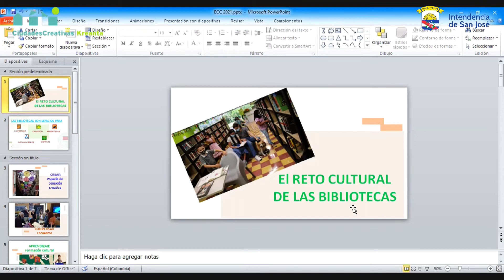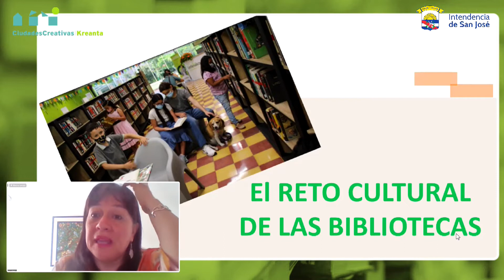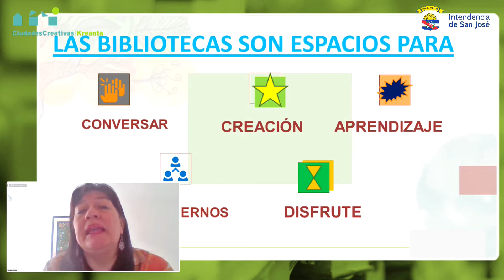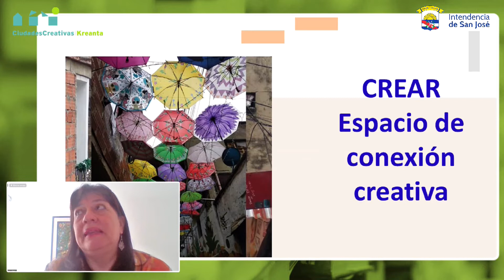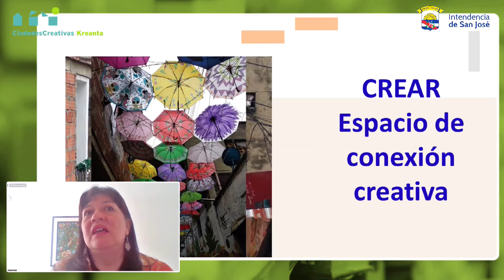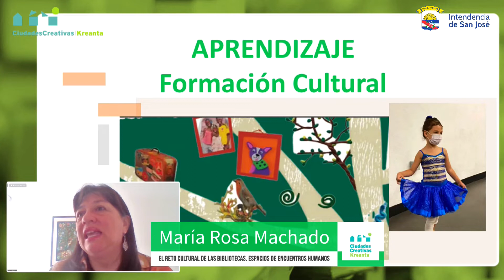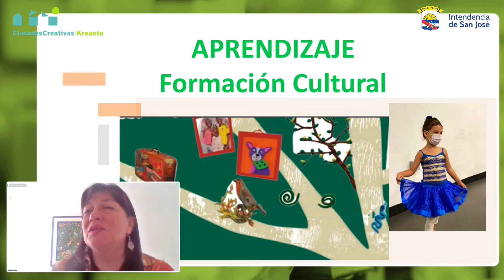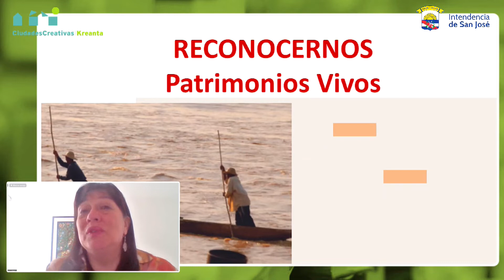DIÁLOGO. BIBLIOTECAS Y LECTURA: ACCESO AL CONOCIMIENTO Y FORMACIÓN DE LA CIUDADANÍA.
Intervenciones:
• Las bibliotecas públicas, conectando con su comunidad, Assumpta Bailac (Vicepresidenta de la Fundación Biblioteca Social)
• El reto cultural de las bibliotecas. Espacios de encuentros humanos, María Rosa Machado (Jefe del Departamento de Cultura de Comfenalco Antioquia)
• El Sistema Nacional de Bibliotecas Públicas de Uruguay, Valentín Trujillo (Director de la Biblioteca Nacional de Uruguay)

Modera:
• Pablo Pucheu  (Director General de Cultura de la Intendencia de San José)